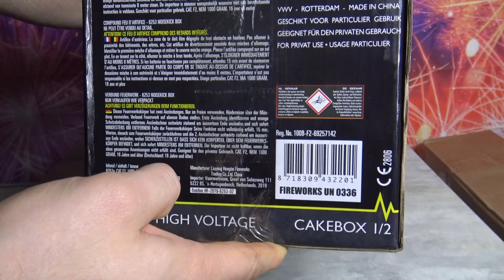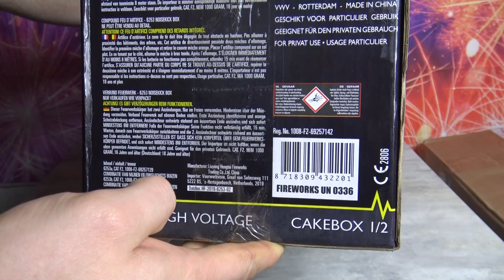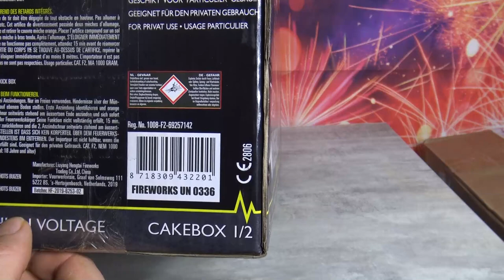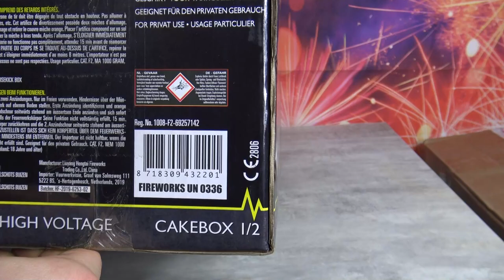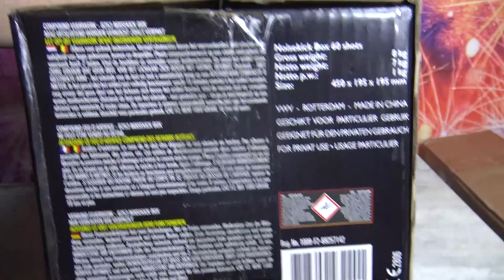VOLT Noisekick Verbund Feuerwerk |||Was ein Gerät für 50 Euro